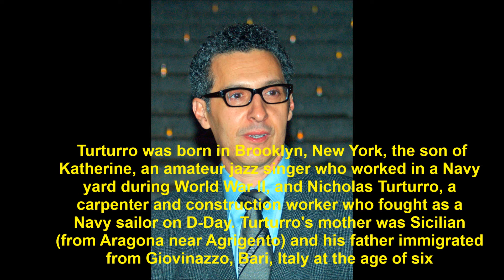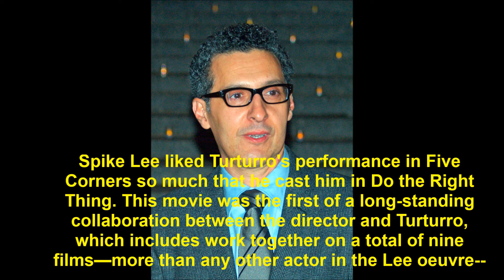Mr. Deeds (2002): Where Are They Now?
find out what ever happen to the 2002 film, Mr. Deeds.    No sound due to copyright.